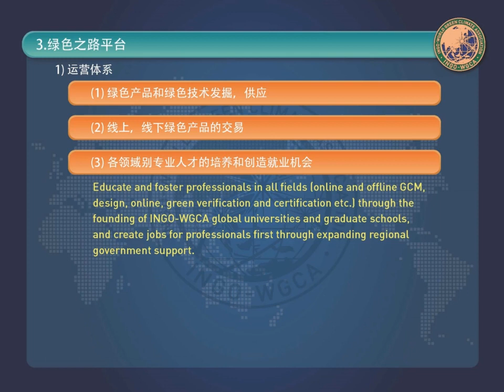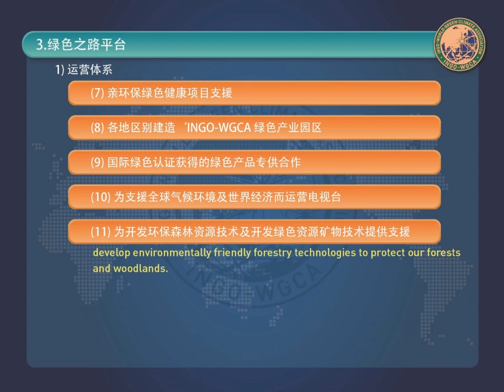기후환경헌법목적사업 세계선언 중국 국무원주관 200개국 중화 인 각국시민, 국제기구 세계녹색기후기구/IO(INGO)-WORLD GREEN CLIMATE ASSOCIATION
2023년 10월 18일 북경에서 140여개 국이 참여한 가운데 (일대일로 국제협력 정상 포럼)이 개최되었다.
IO-WGCA